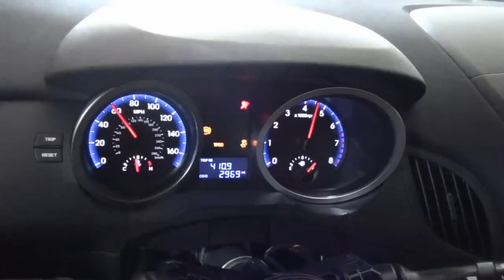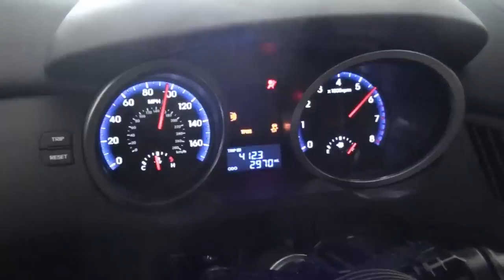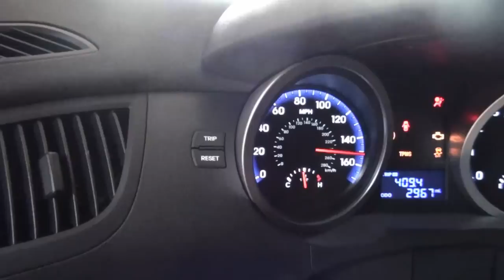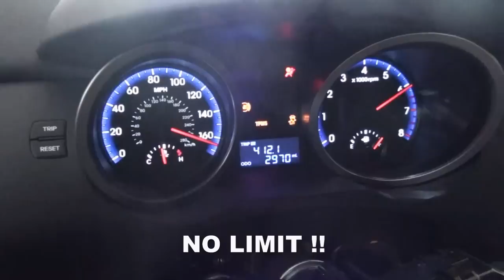SFR ECU Reflash for Genesis Coupe 3.8 V6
Dyno comparison of before and after ECU reflash